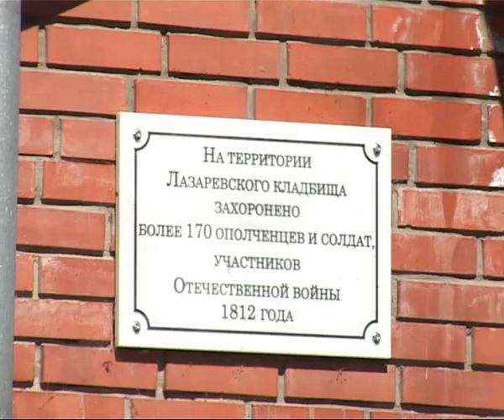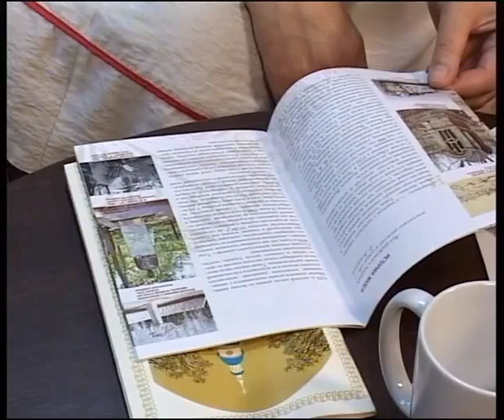7минут 210613 5